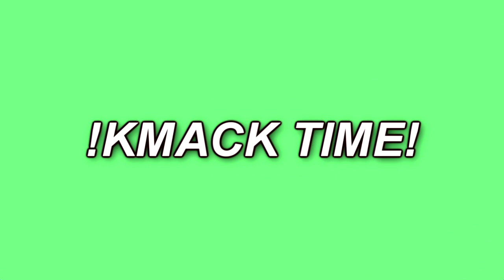THE ROCKET POWER ENDING WAS DARKER THAN YOU THOUGHT?!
Rocket Power was one of my all time favorites growing up, but was the ending of the show actually darker and more sad than we remember? Lets take a look.